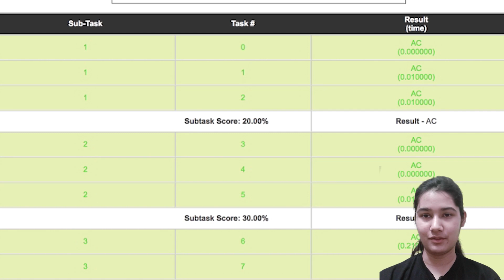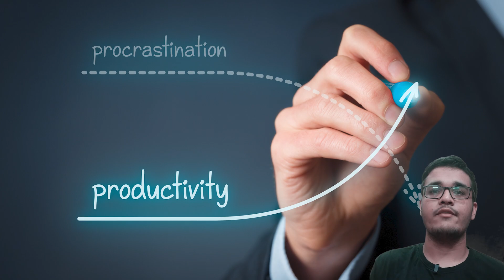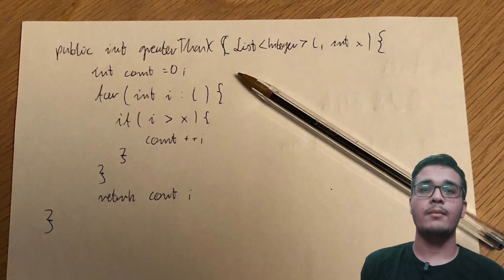21DC: Introduction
Want to step into the incessant world of interview coding?
Have begun your journey but you are in search of the captain to get you out of this TYPHOON?
Wanna prepare for the very famous coding round usually taken by every company for any software engineering job?
Have been practicing for a while but you still lack 'that' confidence?
We present to you the “21 DAYS OF CODE”
With the right motivation and finest supervision,we can build and intensify your momentum to make interview coding a habit!

BECAUSE IT TAKES 21 DAYS TO FORM  A NEW HABIT

All you need to do is give one hour a day to step up your game!